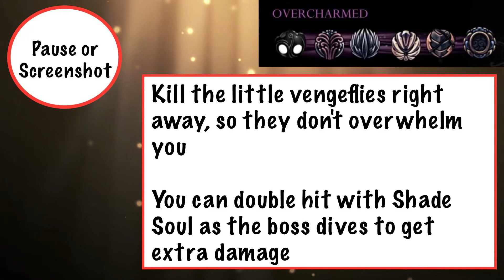How to beat Vengefly King | No Hit Guide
If you're looking for help beating a different Hollow Knight boss on Radiant difficulty, I have a playlist with a guide for every boss in the game:

Come say hello in my Discord server!